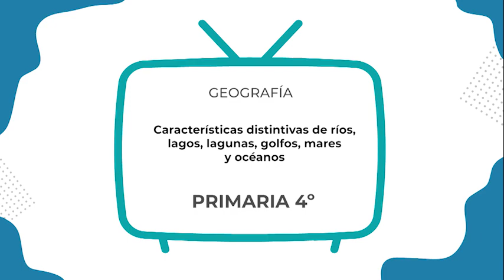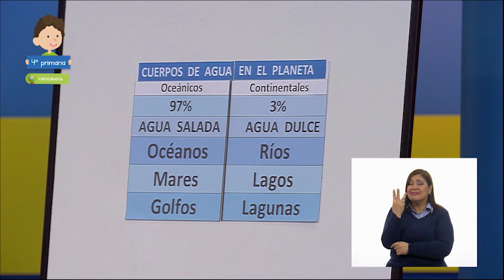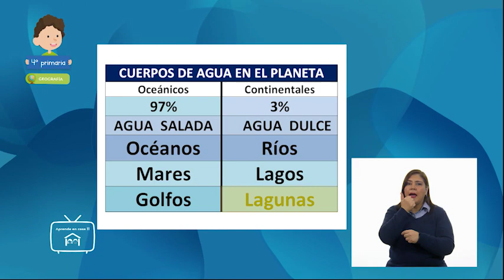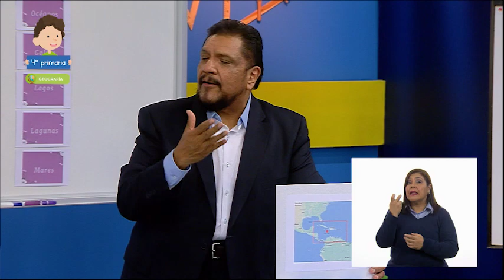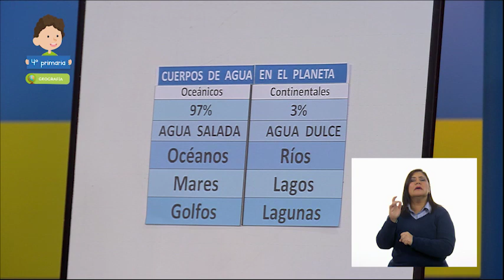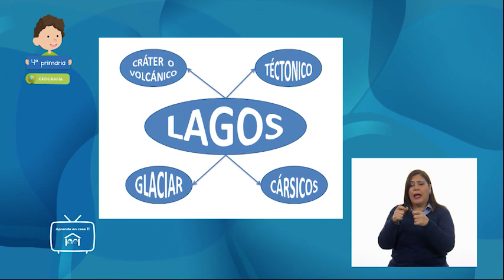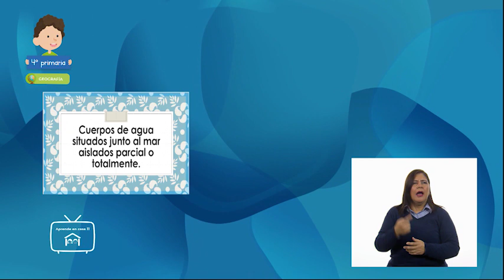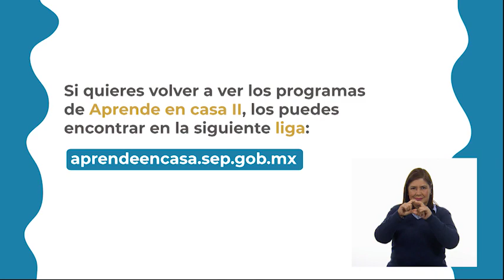AprendeEnCasa II | 4º Primaria | Geo.| ¡Características distintivas de...! | 22 de octubre 2020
Distingue la distribución de los principales ríos, lagos, lagunas, golfos, mares y océanos en México.